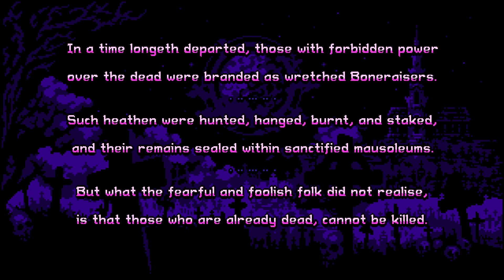A Spooktacular Special - Boneraiser Minions (#1)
Break out the Necronomicon, it's time for a Halloween-themed rogue-like!  The Halloween 2023 special.

Intro/Outro music:
  A Lone Voice by SoliloquyGaming